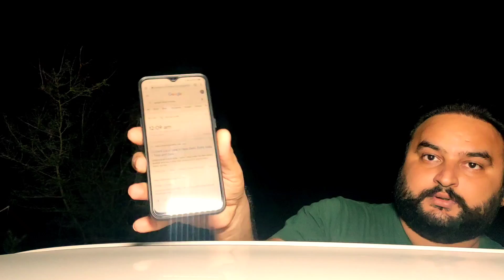Yeh Kya Tha | Ep 112 | 12 Hours In Car Challenge On Haunted Road | यहां घूमती है बूढ़ी औरत की आत्मा?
Hello Friends In This Video I Have Done 12 Hours In Car Challenge On Most Haunted Road Of Forest.